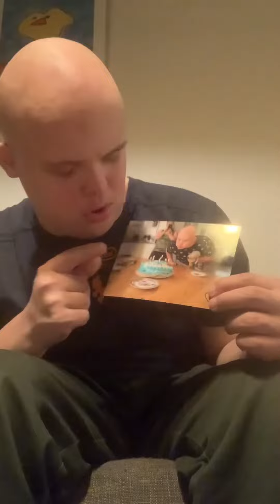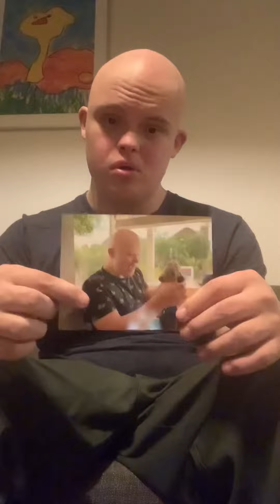Wessel gaat vlog 422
Deze video gaat over alle foto’s